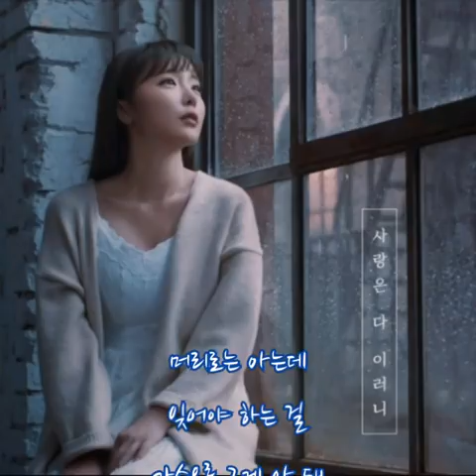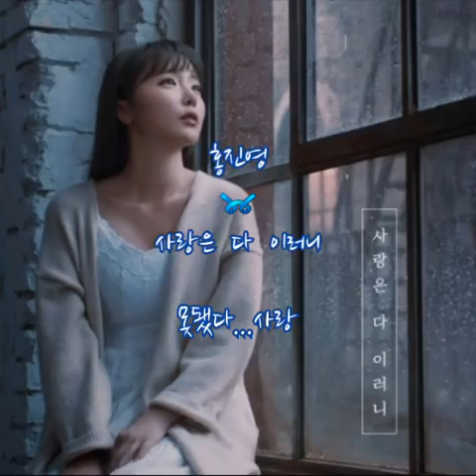홍진영 ➿ 사랑은 다 이러니 (가사)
홍진영 ➿ 사랑은 다 이러니

머리로는 아는데
잊어야 하는 걸
가슴으론 그게 안 돼

하루에도 수천 번
전화기만 들여다봐
혹시 네가 연락할까 봐

잘 있는지 넌 내 걱정도 안 되는 거니
한 번쯤 물어봐 주지

원래 사랑은 다 이러니 사랑이 뭐 이러니
결국 이별뿐인 걸 바보같이 다 줬나 봐
너를 잊는 중이야 죽을 힘 다해
매일 널 잊고 매일 또 지워도 생각나
어쩌란 말야

가끔씩은 너도 내 생각날 때 있겠지
어쩌다 취한 밤이면

결국 이별뿐인 걸 바보 같이 다 줬나 봐
너를 잊는 중이야 죽을힘 다해

항상 이별이 다 이러니 나에게만 힘드니
내가 너를 너무나 사랑한 게 다였잖아
미워하는 중이야 널 잊기 위해
어떻게 이래 어떻게 나에게 어떻게 사랑이 이래